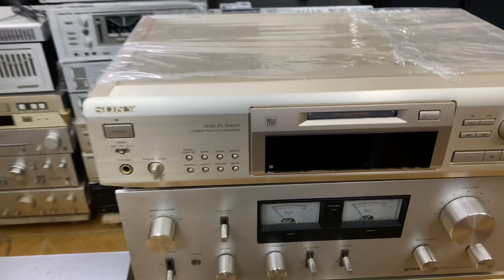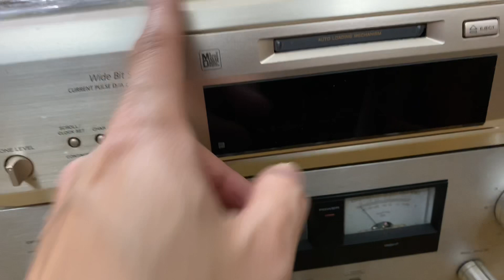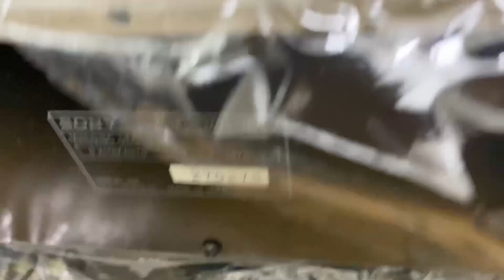Đầu giải mã này mới chén nhạc mạng tà phế lù được các bác ạ